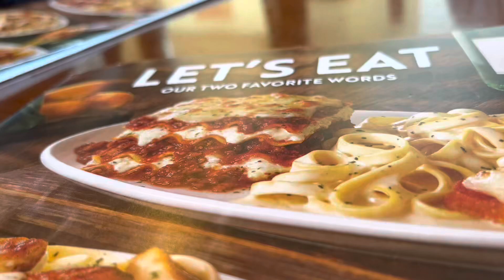Weekend Lunch at Olive Garden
Kana pangaun anay kita…
Olive Garden, usa ka Italian nga kaunan didi. Marasa pero usahay maiha nga na serbe kay damu it tawo.